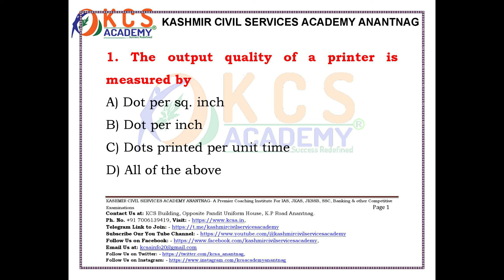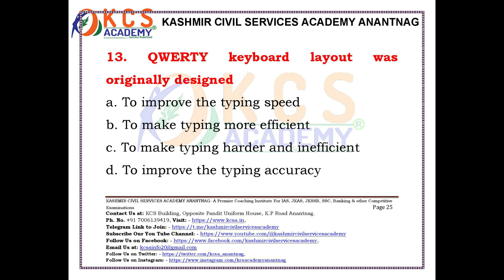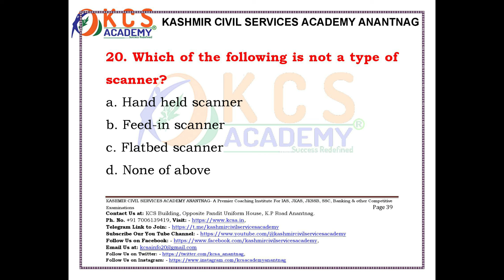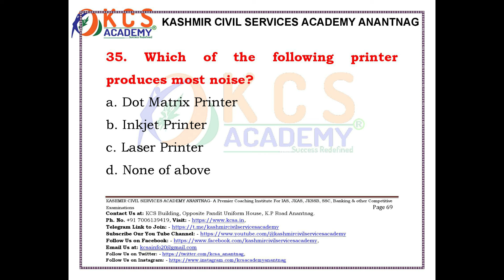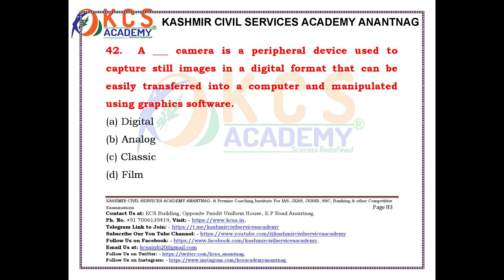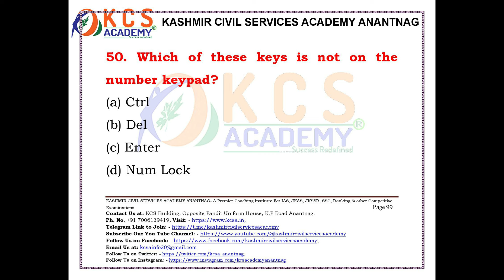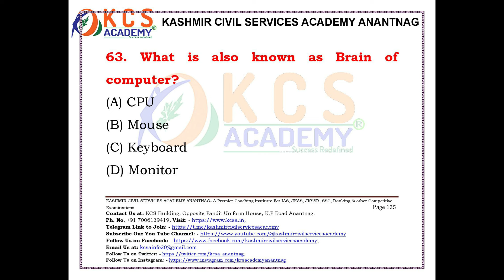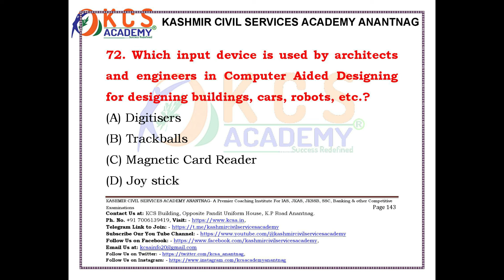Super 200 MCQ's on Input/Output Devices Part I for all Jkssb Exams by Kashmir Civil Services Academy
KASHMIR CIVIL SERVICES ACADEMY ANANTNAG
COACHING, GUIDENCE & COUNSELLING AVAILABLE FOR IAS, JKAS, BANKING, UPSC POSTS, SSC POSTS, JKSSB POSTS & OTHER COMPETITIVE EXAMS
STUDY MATERIAL & TEST SERIES ALSO AVAILABLE FOR ALL COMPETITIVE EXAMS

 / kashmircivilservicesacademy